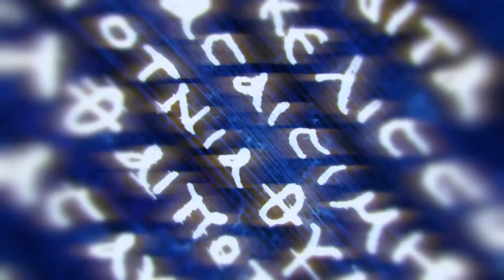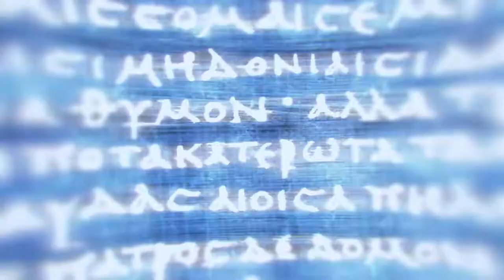ASSASSIN´S CREED ODYSSEY ⚔️ #038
Über ASSASSIN'S CREED ODYSSEY: Meistere dein Schicksal in Assassin's Creed Odyssey selbst.Einst verstoßen, nun auf dem Weg zur lebenden Legende - beginne eine Odyssee, die die Geheimnisse deiner Vergangenheit lüften und das Schicksal Griechenlands verändern wird. Entdecke üppige Wälder, Vulkaninseln und die geschäftigen Straßen antiker Städte. Tauche ein in eine vom Krieg zerrissene Welt, die gleichermaßen von Göttern und Menschen geformt wurde. Deine Entscheidungen beeinflussen den Verlauf deiner Odyssee. Erlebe Dank der Wahlmöglichkeiten des neuen Dialogsystems zahlreiche Enden. Passe deine Ausrüstung, dein Schiff und deine Fähigkeiten an, um zur Legende zu werden. Stelle deine Kampfkunst in riesigen Schlachten unter Beweis, in denen Athen und Sparta Hunderte von Soldaten ins Feld führen, oder nimm es bei Seeschlachten in der Ägäis mit ganzen Flotten auf.

«ASSASSIN'S CREED ODYSSEY» Geschichtlicher Open World Parkour von Ubisoft (2018) Offizielle Seite